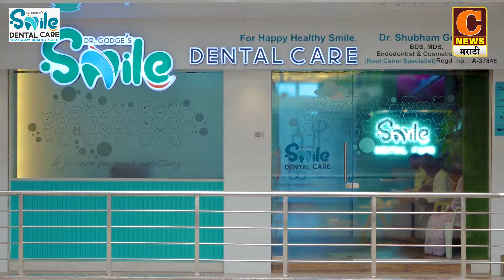संगमनेर - बाहेरच्या औलादींमुळेच लव्ह जिहादचे प्रकार वाढतायेत, त्यांच्या नांग्या ठेचा - किशोर डोके